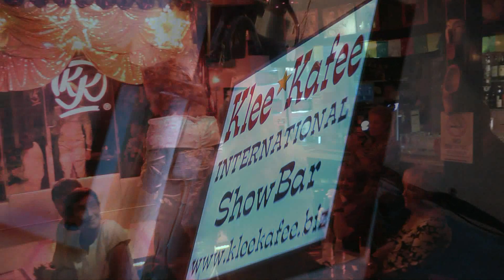Agatha and Didier in Abba Finale at Klee Kafee, Benidorm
Agatha and Didier conclude their caberet show at Klee Kafee, Benidorm - March 2011